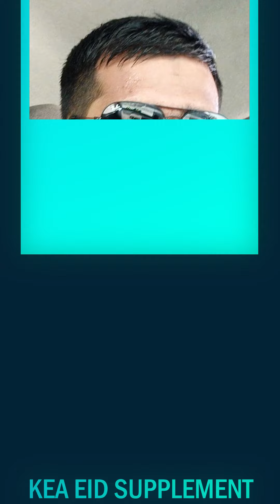KEA QATAR EID SUPPLEMENT -2022 PHOTO COLLECTION REVIEW